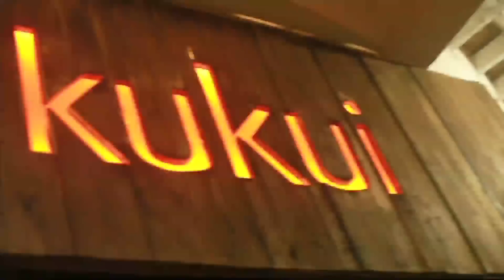Just Dance Dirty @ KUKUI. Bournemouth